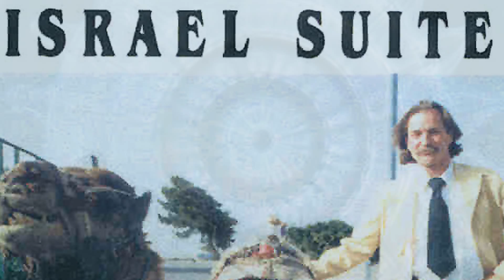Caesarea (Cymatics).wmv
Another movement from "Israel Suite" (1988), an original work for chamber orchestra, Movement #7 -"Caesarea." This second selection is sounding in a few drops of water to generate Cymatic formations.

There are very few videos showing music with Cymatic images, because the more complex the music, e.g., with varying dynamics, instrumentation, rhythms, pitch ranges, the more difficult it is to obtain steady forms and smooth transitions.

As with the previous video posted, "Beth Shemesh," the slow tempo and easy flow allow for more defined wave fronts in the water. (More Music and Cymatic videos upcoming.)

The Foundation Orchestra, with the composer, Buchanan, conducting, recorded "Israel Suite" in 1989. The music accompanied the film, "Mysteries of the Essenes of Old Israel," featuring the late Gene Savoy as Writer, Director, and Narrator --- Copyright (C) 1993 Andean Explorers Foundation & Ocean Sailing Club.